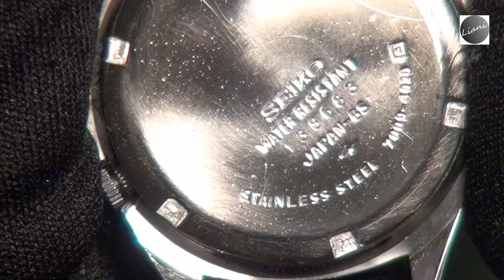Seiko 5 - Watch Crystal Replacement and Polishing